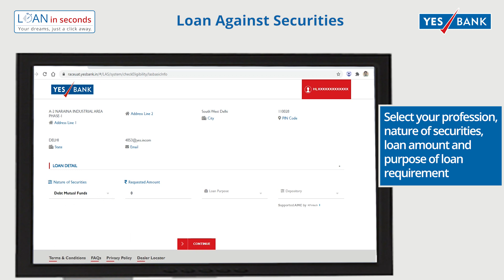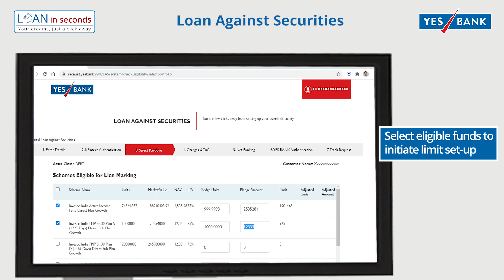Step by Step guide to avail Loan Against Securities in seconds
YES BANK brings Loan Against Securities in seconds for pre-approved customers. Now you can avail instant loans by lien marking your mutual funds digitally  from YES BANK ‘Loan in Seconds’ portal.